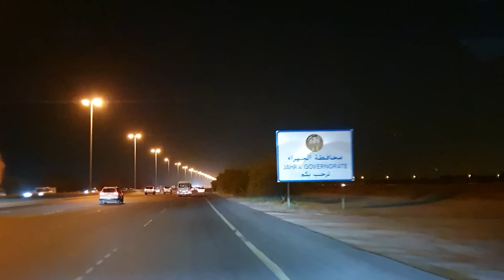1649 - قصة مقهى عبدان!!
ارسل تفاصيل القصة صوتي أو كتابة 🙏🌹🌹

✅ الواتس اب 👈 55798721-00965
الرابط ⬇

✅الانستقرام 👈  _Fal7mrany

✅تويتر     👈     al7mrany@

هاشتاق
✅  ايميل